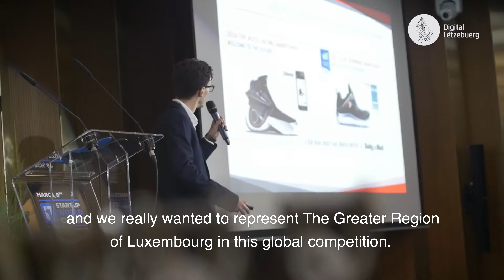Digital Luxembourg @Start-up World Cup 2017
Luxembourg hosted a regional semi-final of the Start-up World Cup 2017 competition. Check out the video of the event and join us in supporting Epsilon, winner of our regional semi-final who will represent Luxembourg during the finals in San Francisco on 24 March 2017.